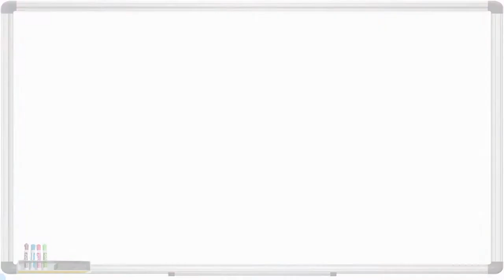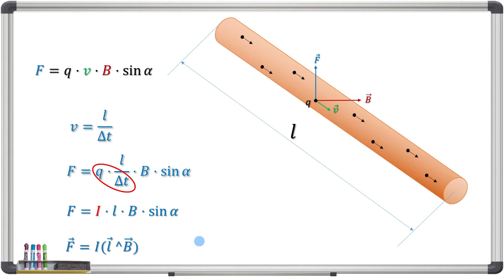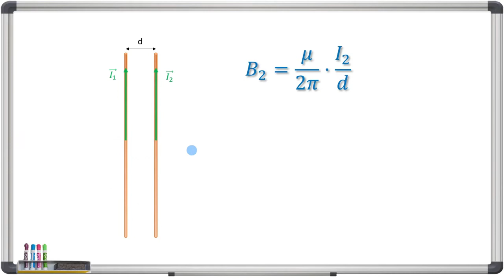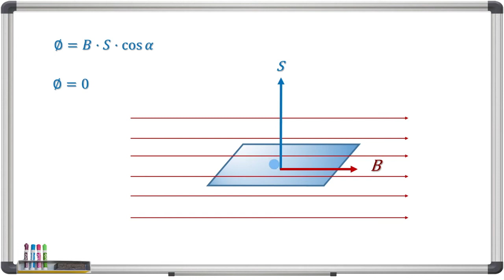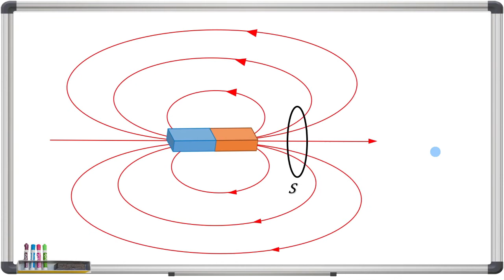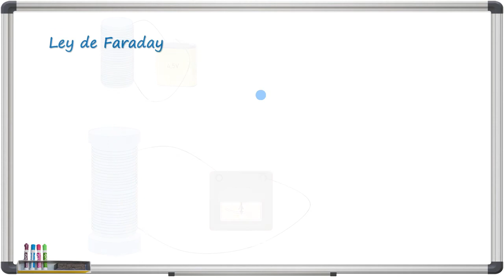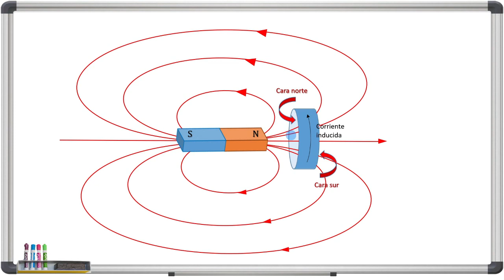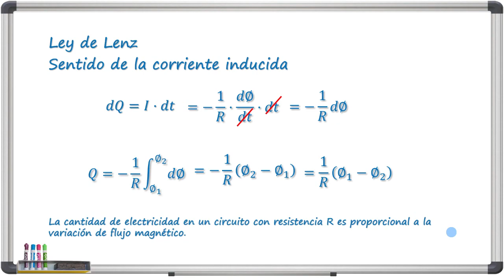3 FLUJO MAGNÉTICO 🧲 e INDUCCIÓN electromagnética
Los fenómenos magnéticos no empezaron a tener interés para los científicos hasta que se descubrió la relación entre aquellos y la corriente eléctrica.
Corrientes eléctricas son capaces de producir campos magnéticos. A partir de este descubrimiento empezó a investigarse también el fenómeno contrario; el hecho que se pudiera producir el efecto contrario supondría un enorme salto en el avance de la ciencia y la tecnología, y así fue.
La estrecha relación entre la electricidad y el magnetismo dio lugar a la ciencia que estudia ambos fenómenos: el electromagnetismo.